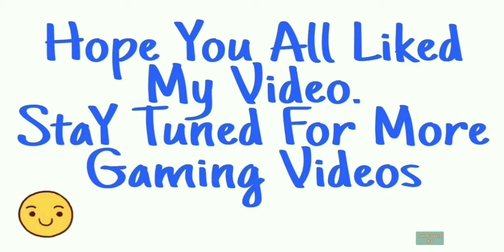What Happens If You Serve Pizza To ROBBER - Good Pizza Great Pizza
" What Happens If You Serve Pizza To ROBBER - Good Pizza Great Pizza " is Here.

There is a Deep Dish Gang in " Good Pizza Great Pizza Game ". One of the Member of Deep Dish Gang Visits The Pizza Shop Multiple Times. First Robber Tells You About The Broken Lock Of The Shop. If You Don't Repair Broken Lock, Robber Will Steal 10 % Of Total Money You Have in The Game.

Later He Visits The Shop Again And Orders A Pizza. You Have Two Options, Either You Say " No " Or You Say " Okay " And Serve The Pizza To Him. So, In This Video, I Will Show You " What Happens If You Serve Pizza To Robber " ?. If You Serve Pizza To The Robber, Robber Will Steal Some Money From The Tip Jar. So, It's Better If You Say " No " And Don't Serve Pizza To Him.